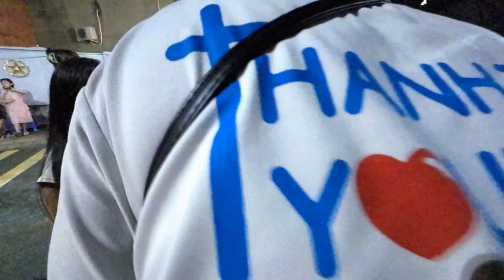Trung Thu Xóm Tôi || Ánh Trăng GIÊ SU 2023 || GIÁO XỨ THÁNH TÂM HẠT THỦ THIÊM